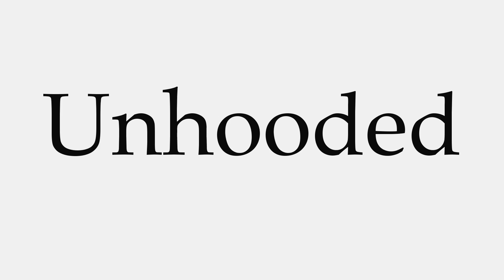How to Pronounce Unhooded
This video shows you how to pronounce Unhooded